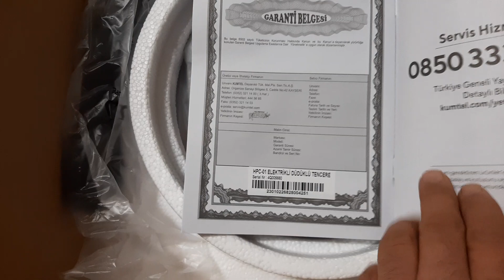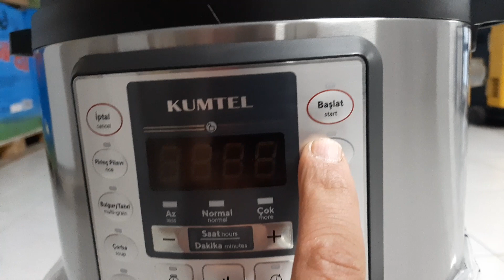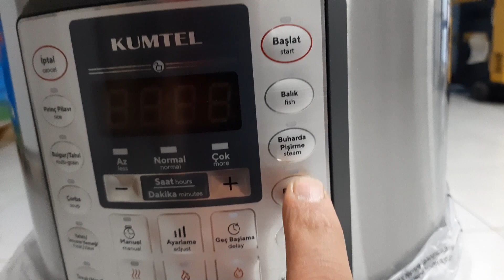Bim Aktüel Ürünleri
Merhaba ben cevat güner kanalımda sizlere bime gelen ürünleri tanıtacağım, bim de salı ve cuma günü çıkan aktüel  ürünleri tanıtıcağım videolarımda çoğunluk bim aktüel ürünler olacak ama bazen de yeni gelen satışa giren ürünleri tanıtacağım.